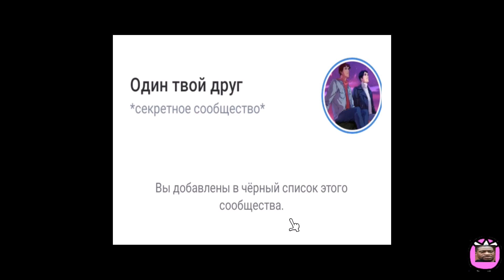ANGRY BIRDS SPACE (MEME VERSION) - ALL BOSSES (THREE STARS)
List of bosses:
0:18 - Pig Bang Boss
1:49 - Cold Cuts Boss
2:48 - Fry me to the Moon Boss
3:53 - Utopia Boss
5:01 - Red Planet Boss
5:41 - Pig Dipper Boss
6:23 - Cosmic Crystals Boss
7:08 - Beak Impact 1 Boss
8:40 - Beak Impact 2 Boss
9:55 - Danger Zone Boss